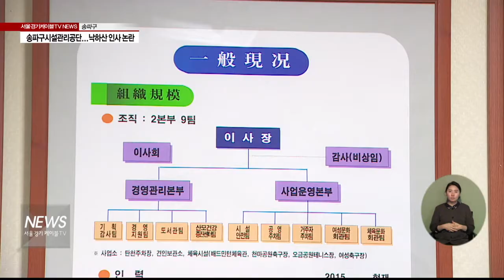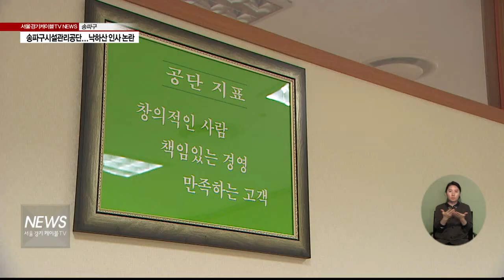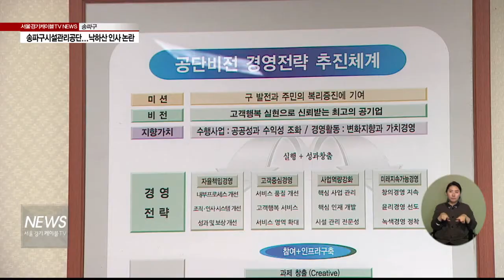(서울경기케이블TV뉴스)송파구시설관리공단... 낙하산 인사 논란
【 앵커멘트 】
지자체 산하 공단에
낙하산 인사 논란이 일고 있습니다.
전문성이 우선돼야 할 실무진 팀장까지
보은인사 대상자로 언급되면서
도를 넘었다는 지적입니다.
천서연 기자의 보돕니다.

【 VCR 】
논란이 되고 있는 곳은
송파구시설관리공단입니다.

시설관리공단 임원과 관장 소장 등
계약직 직원 상당수가 낙하산 인사라는 것.

구청장 선거당시 현 구청장을 도왔던 사람들로 전형적인 보은인사라는 주장입니다.

【 인터뷰 】
유정인
의원 / 송파구의회

【 VCR 】
송파구시설관리공단은 이사장 아래
두개 본부와 아홉개 팀으로
운영되고 있는 상태.

【 C.G. 】
취재결과 본부장중 한 명은
현구청장 비서실장 출신인 것으로 나타났고

또 다른 본부장은
구청장 선거당시 선거사무장이었던 것으로

팀장급 직원 한명은, 역시 선거캠프
회계책임자였던 것을 선관위를 통해
확인할 수 있었습니다.
【 C.G. 】

【 VCR 】
팀장을 포함해 시설관리공단 간부직원 12명중 절반 가까운 사람들이 낙하산 인사로 지목되는 이윱니다.

【 인터뷰 】
이영도
이사장 /송파구시설관리공단
낙하산이란 뜻이 뭔지 모르겠습니다. 저는
그런 인사는 할수도 없고, 공공기관인데

【 VCR 】
상황이 이렇다보니
업무와 전혀 관련이 없는 사람들이
채용된 경우도 있습니다.

예를 들어,
인쇄업을 했던 사람이
팀장급인 여성문화회관 관장으로,
사서직이 없는 사람이 역시 팀장급인
도서관장으로 채용된 경웁니다.

【 녹취 】
이영도
0
0
0
0

【 VCR 】
이런 인사탓에
시설관리공단 직원들은 불만을 호소합니다

일단 해당업무를 전혀 모르는 사람들이
관리직으로 와 있는 상태라 업무 전문성이
떨어지고,

내부적으로는 팀장등 간부들이
외부 인사로 채워지디보니
승진할 기회가 박탈돼
일할 의욕이 안생긴다는 것입니다.

【 녹취 】
송파구시설관리공단 직원

【 VCR 】
공단을 관리 감독하는 송파구는
시설관리공단의 모든 인사는
이사장을 비롯해 공단이 알아서 한다며
선을 그었습니다.

【 INT 】
송파구청 관계자

【 VCR 】
그러나 이사장을 구청장이 임명하는 만큼
구청장 생각에 크게 반할수 없다는게
일반적인 생각입니다.

【 VCR 】
공단은 최근 또다시
팀장급 시니어복합문화센터장을
외부에서 선발하려고 했지만

논란이 계속되자
정규직원에게 업무대행을 맡겨
채용을 미뤄둔 상탭니다.

【 STU 】
공공연하게 진행되는 지자체 산하기관
보은성 인사가 실무를 담당해야하는
팀장급들까지 이어지면서
조직내 갈등은 물론 인사비리라는
논란까지 불러오고 있습니다

서울경기케이블TV 천서연입니다